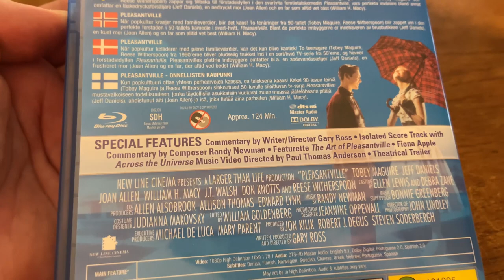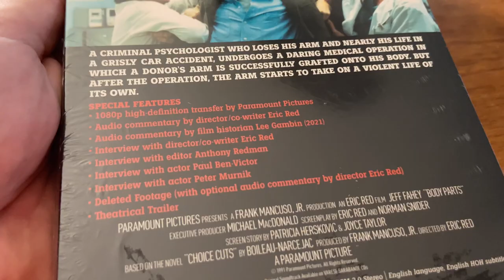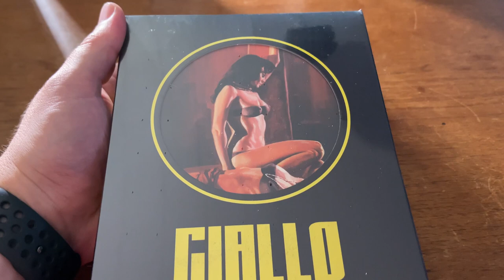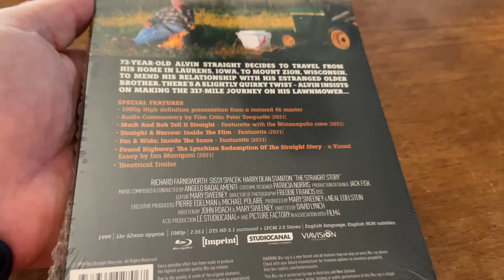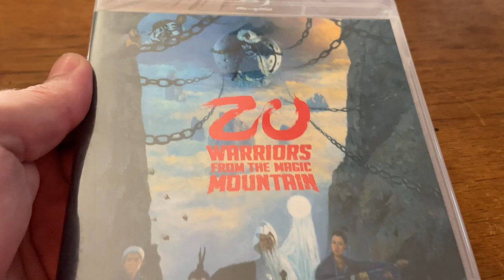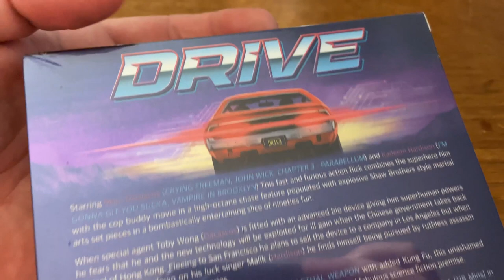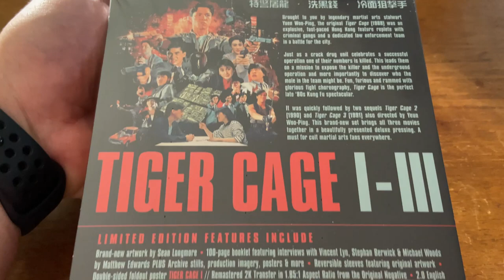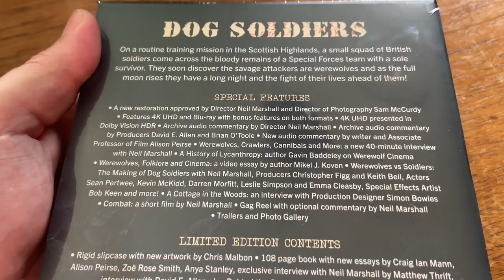UNBOXING: Syyskuun tiukimmat ja piukimmat uudet tulokkaat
Se olisi kuulkaas taas aika rimpuilla paketteja auki, joita on tullut kasailtua ihan tätä videota varten jo reilun kuukauden verran. Ei nyt mikään järjetön kasa ole kyseessä, mutta voin kertoa, että sisältö on täyttä timanttia! Ainakin siis itselleni.

Tuotetta on tullut sisään Facebookin myyntipalstalta, JB Hifiltä, 88 Filmsiltä, Arrowilta, Imprintiltä, Second Sightilta ja Eurekalta. Väijy video ja kerro ihmeessä omat mietteesi tästä meikäläisen tämänkertaisesta saalista. Lopussa esitän teille hyvät katsojat myös kysymyksiä, joihin toivoisin teidän vastailevan tämän videon kommenttikenttään. Nii ja tyrkätkää ihmeessä sitä peukkua, jos video toimii ja ottakaa kanava seurantaan :)